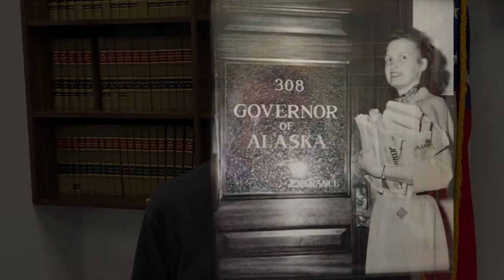Remembering Katie Hurley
Katie Hurley, one of the last remaining participants of Alaska's Constitutional Convention, passed away Sunday -- a month shy of her 100th birthday. Katie was a remarkable woman who will be remembered for her charisma and dedication to Alaska.